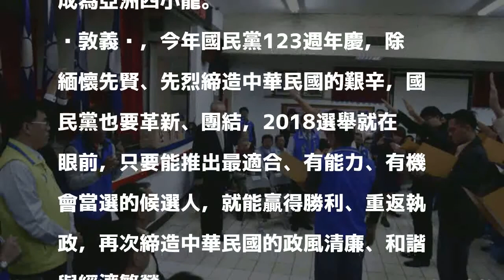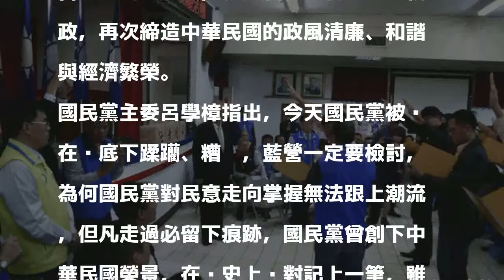竹市辦國民黨慶 180位青年宣誓入黨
〔記者王駿杰／新竹報導〕國民黨新竹市黨部今舉辦123週年慶活動，主軸定為「革新、團結、重返執政」，號召180位青年宣誓入黨，由黨主席吳敦義到場監誓，希望新進青年能為國民黨活水不斷，薪火相傳，現場吸引百餘名黨員、民眾，歡呼聲不斷。